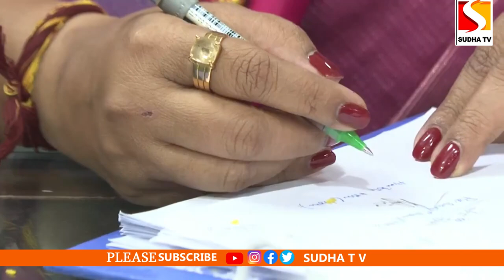హోంమంత్రిగా బాధ్యతలు చేపట్టిన వంగలపూడి అనిత Vangalapudi Anitha Takes Charge as Home Minister SUDHATV